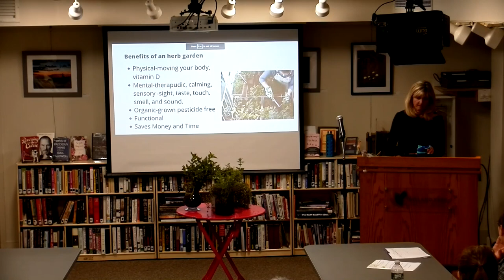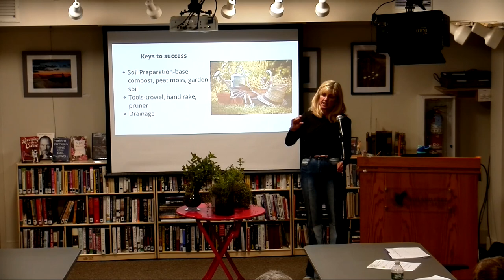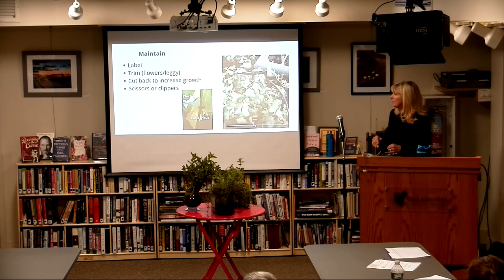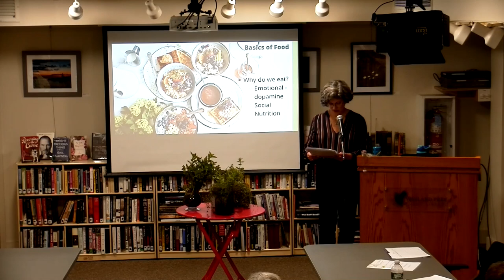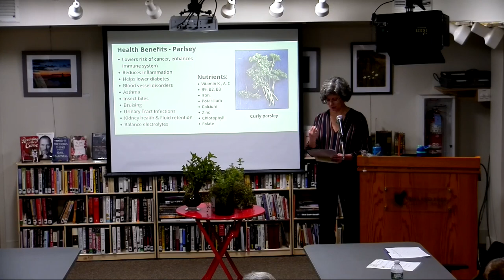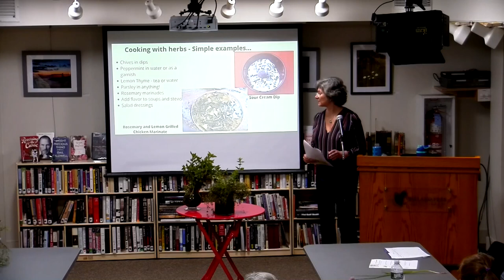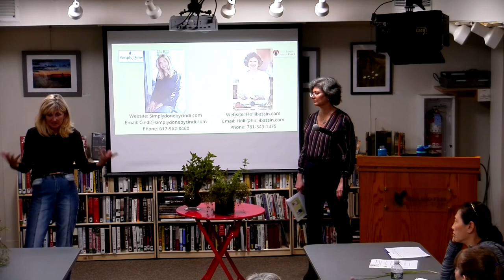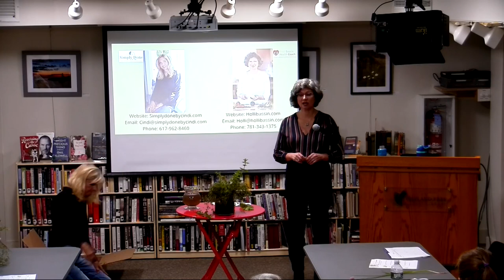Planning a Garden and Cooking with Herbs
​June 6, 2023 - If you’re ready to learn and want to experiment with your green thumb potential, you won't want to miss this interactive class on Planning a Garden and Cooking with Herbs! ​Cindi Jacobs will share her expertise in planning and maintaining an herb garden. Next, Holli Bassin will share tips for cooking with herbs and the important role herbs can play in your health journey.

Cindi Jacobs provides interior and exterior home transformations, helping clients organize their surroundings to create calm living environments they'll want to come home to. Cindi is highly skilled at working with people who feel blocked by their clutter and unhappy with the chaos in their lives. She eliminates overwhelm, by breaking down the process through a proven methodology to create results and deliver beautiful, organized, functional spaces. Cindi has lived in Wayland since 1997, with her husband and their two children.

Holli Bassin is a functional medicine health coach, speaker, workshop leader, and author of From Anaphylaxis to Buttercream. ​Holli helps her clients reverse the root causes of disease by providing education, nutrition, and holistic intervention. In 2015 Holli became a certified Integrative Nutrition Health Coach and, in 2017, she commenced her studies at the School of Applied Functional Medicine. Holli teaches interactive workshops on nutrition, stress management, holistic intervention and lifestyle topics, and writes monthly newsletters on healthy eating. She holds a B.S. in Management Science from Kean University and an MBA in Human Resources from Northeastern University. She lives with her husband and two children outside of Boston, MA.